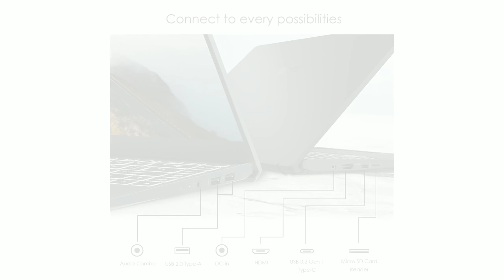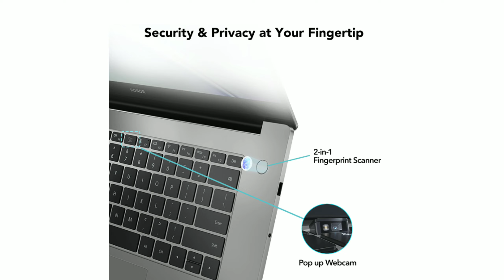Best Laptop Under 40000 | Powerful Laptops under 40000 | Fit Tech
laptop
laptop keyboard light turn on
laptop me whatsapp kaise chalaye
laptop unboxing
laptop under 40000 tamil
laptop under 40000 for coding
laptop under 40000 i5 11th generation
laptop under 40000 malayalam
laptop under 40000 for students
laptop under 40000 telugu
laptop under 40000 for gaming
laptop under 40000 hp
laptop under 40000 in india
laptop under 40k 2022
laptop under 40k for coding
laptop under 40k to 50k
laptop under 40k for video editing
laptop under 40k tamil
laptop under 40k with graphics card
laptop under 40k for gaming
laptop under 40k in bangladesh
laptop under 40k bbd 2022
laptop under 30k to 40k
best laptop under 30k to 40k
laptop under 30000 to 40000
best laptop under 30000 to 40000 in 2022
dell laptop under 30000 to 40000
hp laptop under 30000 to 40000
best gaming laptop under 30000 to 40000
best laptop for graphic design 2022
best laptop for engineering students 2022
best laptop for gaming
best laptop for trading
best laptop for programming 2022
best laptop 30000 to 35000
best laptop 30000 to 40000
best laptop 30000 under
best laptop 30000 to 40000 in tamil
best laptop 30000 to 35000 in telugu
best laptop 30000 tamil
best laptop 30000 gaming
best 30000 laptop 2022
best laptop 30k
best laptop between 30000 to 40000
Fit Tech
Tech Fit
technology gyan
technology
technology video
technology burner
technology and gadgets
technology movie
technology connections
technology 489
technolo9y guruji
technology gamer
techno ruhez
technical sagar
tech burner
techno gamerz
techrax
technical guruji
technical yogi
tech ranjan
technik india
technical roundup
tech facts telugu
tech facts
tech facts rafi
tech facts telugu youtube premium
tech facts in hindi
tech facts telugu movie download
tech facts telugu shorts
tech facts shorts
tech facts malayalam
tech facts telugu google dialer
technical sagar
technical guruji
technical yogi
technical gyan
technical roundup
technical freaks
technical guruji sandeep maheshwari
technical dost
technical guftgu
technical analysis of stocks
technical guruji
technical guruji gold iphone
technical guruji bag
technical guruji car collection
technical guruji iphone 14
technical guruji phone
technical guruji rolls royce
technical guruji vlogs
technical guruji interview
trakin tech
trakin tech vlog
trakin tech 2022
trakin tech eng
trakin tech marathi
trakin tech shorts
trakin tech laptop
trakin tech smartwatch
trakin tech nothing phone
trakin tech iphone 14
techno ruhez
techno ruhez shorts
techno ruhez laptop
techno ruhez smartwatch
techno ruhez dance
technology gyan
technology gyan shorts
technology gyan first video
technology gyan coding
technology gyan laptop
Gyan therapy
Gyan therapy shorts
Gyan therapy call recording
Gyan therapy first video
Gyan therapy laptop
Gyan therapy meetup
technical sagar
technical sagar hacking course
technical sagar vs technical guruji
technical sagar dark web
technical sagar roast
technical sagar python
technical sagar hacking course review
technical sagar games
tech burner
tech burner josh talks
tech burrer girlfriend
tech burner shorts
tech burner layers
tech burner suhani shah
tech burner smart watch
techila
techila shots
techila telegram
techila penna
techila gmail
techila shots whatsapp
techila whatsapp
techila google maps
techila Laptop
India